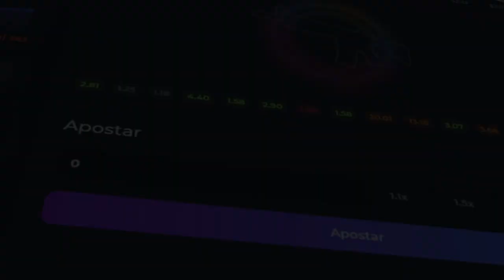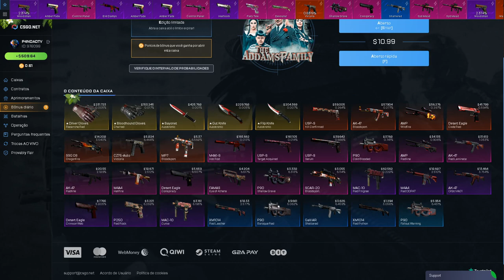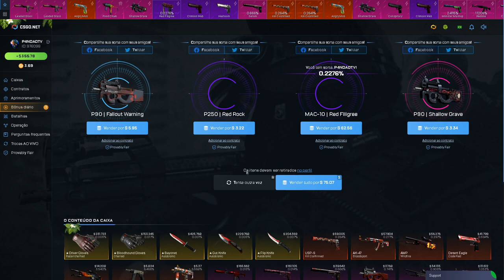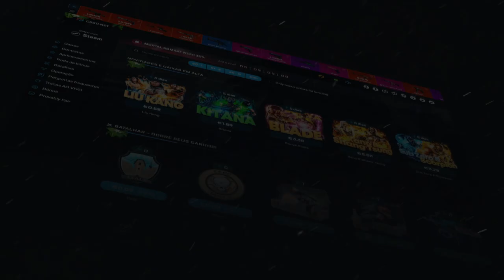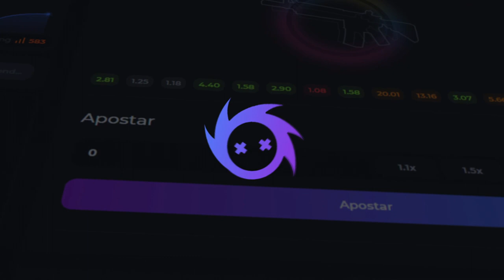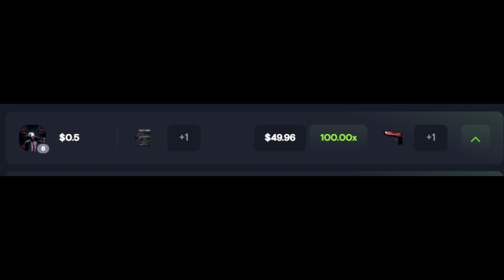a NOVA CAIXA da FAMILIA ADDAMS no CSGO.net TA INSANA! SÓ PROFIT! WEEK OF HALLOWEEN